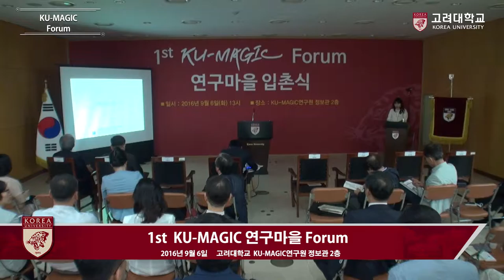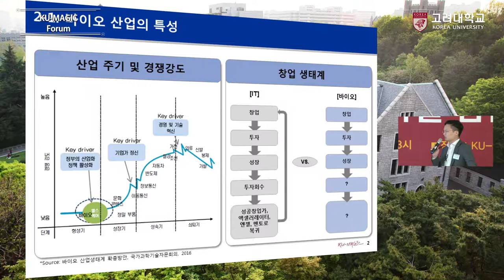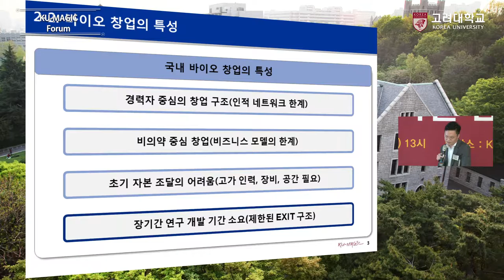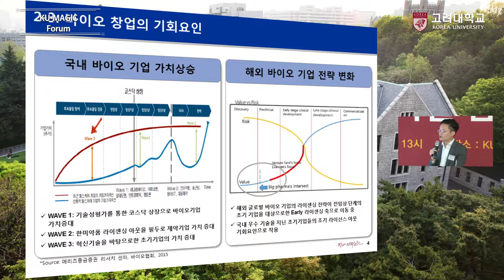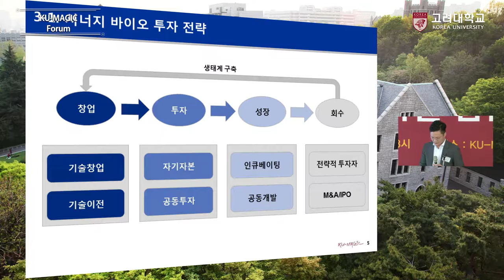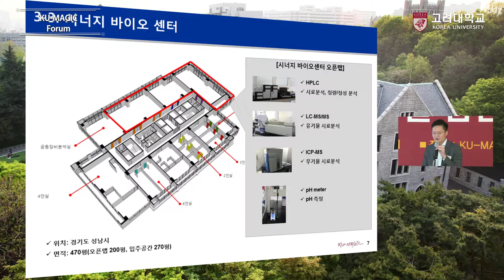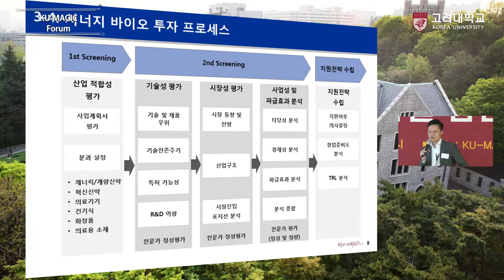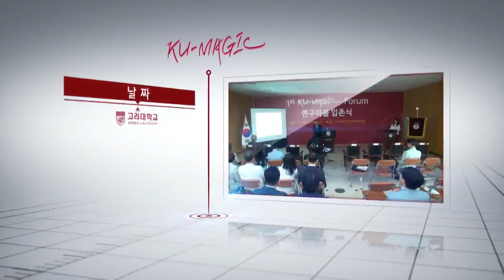[고려대학교 Korea University] 1st KU-MAGIC Forum(바이오 창업전략 및 투자유치 전략) Video Clip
1st KU-MAGIC Forum  바이오 창업전략 및 투자유치전략

이종현 팀장 (시너지 IB 바이오 사업본부)

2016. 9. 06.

고려대학교 KU-MAGIC연구원 정보관 2층